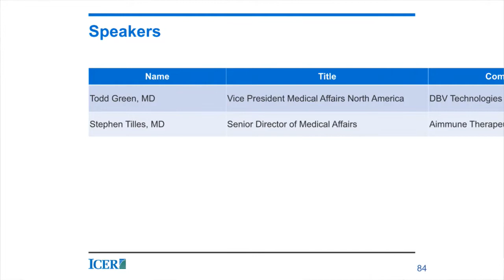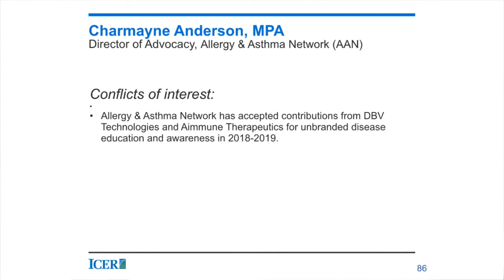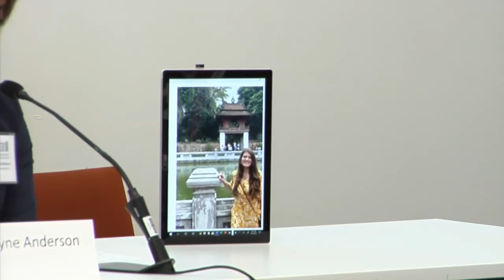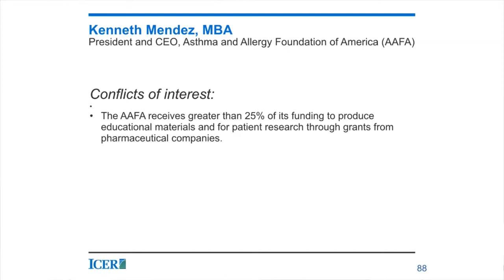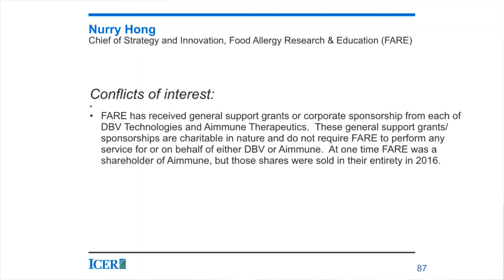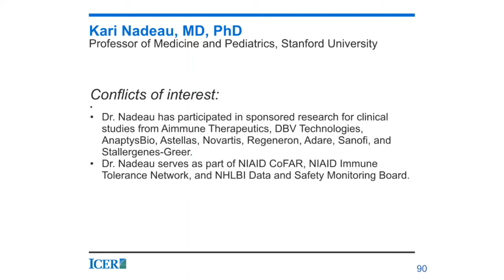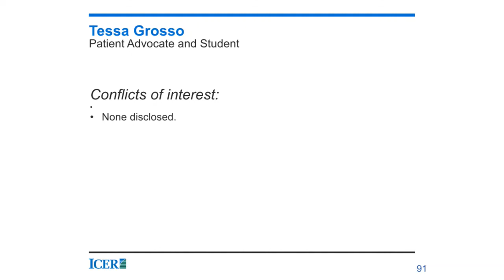CTAF: Public Comments, Peanut Allergy